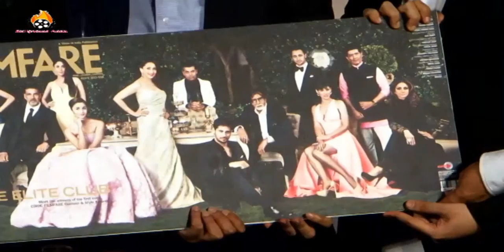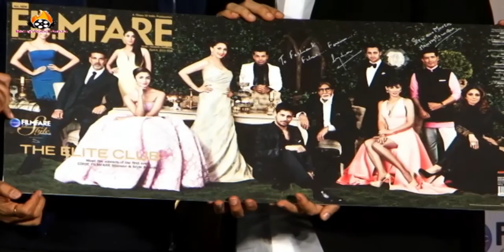Karan Johar | Manish Malhotra | ‘Glamour & Style Awards Issue’ | Filmfare & Ciroc !!!